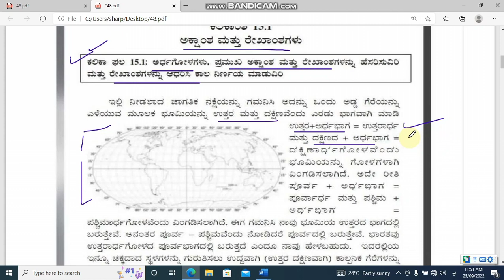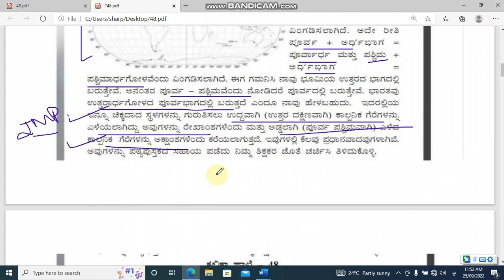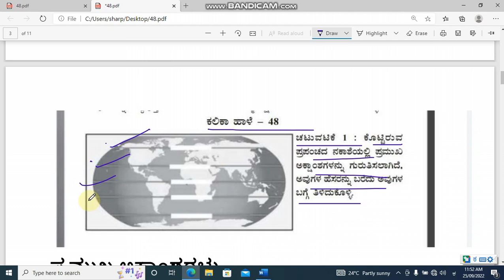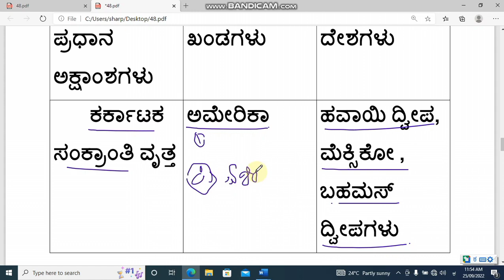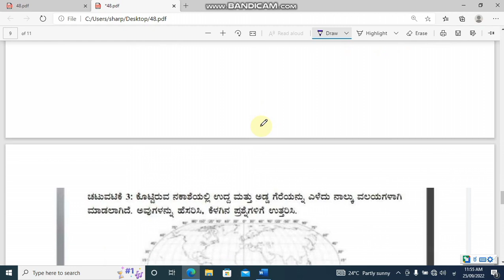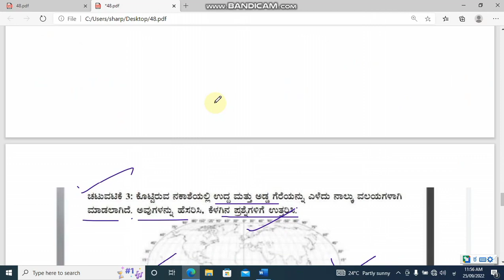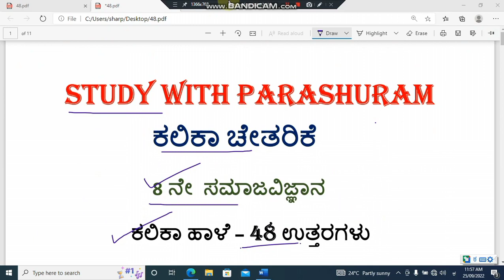Kalika haale 48 l 8 social science l